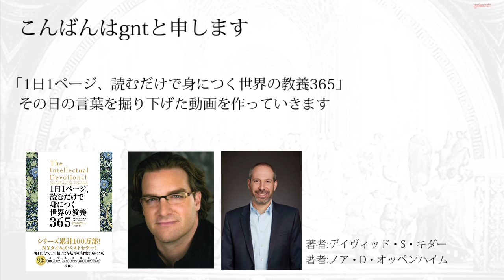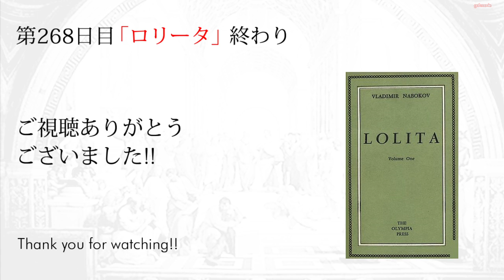【読むだけで身につく世界の教養365】第268日 ロリータ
第268日目のテーマは「ロリータ」です

ご存知ナブコフの小説ですね。少女への愛が描かれた小説です
ロリータは小説という枠を越え、文化としてジャンルを確立しています

ナブコフは、ロシアからの亡命者で、自身の体験を書いた小説もあるようです
レーニンが登場した時期に当たるので、社会主義との関係もありそうです

今まで気にはなっていましたが、ポルノという先入観があり読んでいませんでした
ロリータがどのような内容になっているか、調べていこうと思います

○Amazon
「読むだけで身につく世界の教養365」

○Wikipediaの記事
「ロリータ」

○参考サイト
「Vladimir Nabokov の蝶」